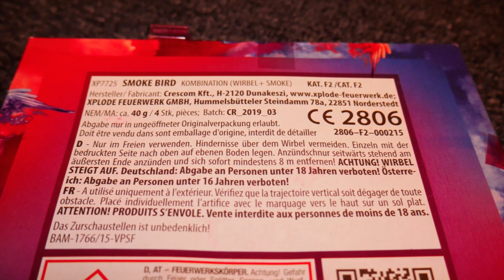XPLODE FEUERWERK - SMOKE BIRDS (RAUCH VÖGEL🤣) NEUHEIT 2019 (LIVE TEST!)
Am 1.Januar 2020 testete ich die Xplode - Smoke Birds. Leider waren bei mir keine 2 Blauen dabei...Aber sie machten wirklich Spass und klappten soweit echt prima! Tolle Bereicherung im F2 Sektor!

Hier bestelle ich mein Feuerwerk und mit dem Link unterstützt ihr mich
ohne das für euch kosten entstehen!

Hier die Daten:
Netto Explosiv Masse -  40gr (Pro Bird 10gr)
Schuss Anzahl -  4
Kaliber -
Kategorie - F2
Lager Gruppe - 1.4G
Film Entfernung - ca 10-15m
Meine Bewertung